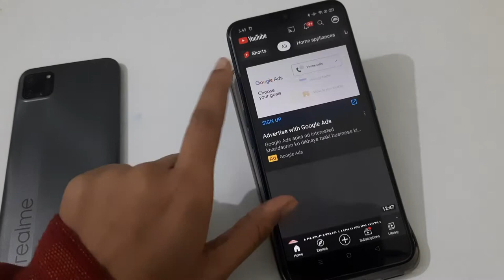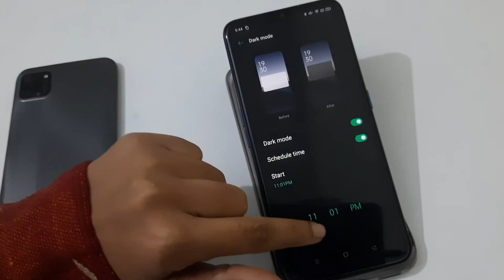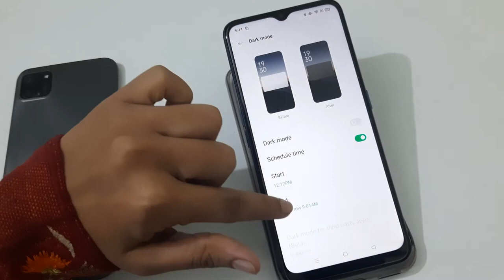How to enable dark mode in Oppo, dark mode enable kaise karen